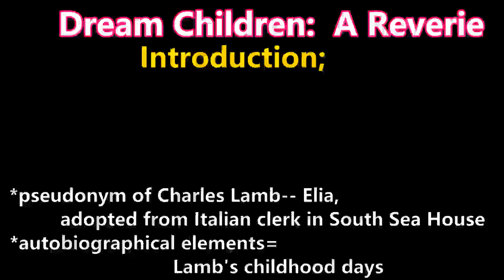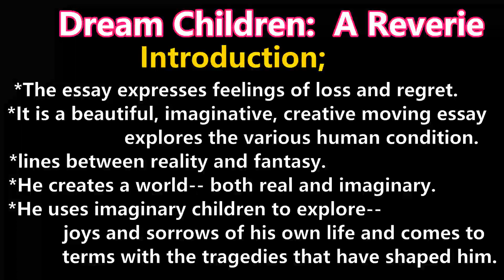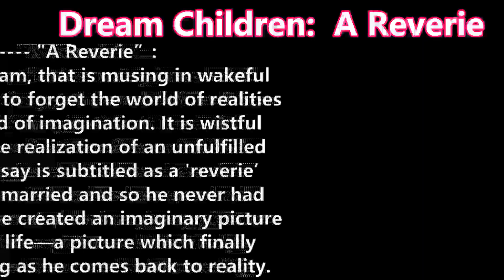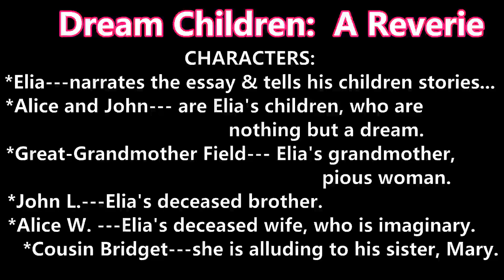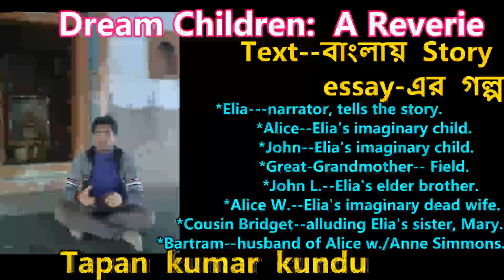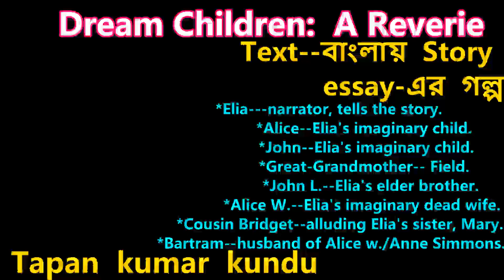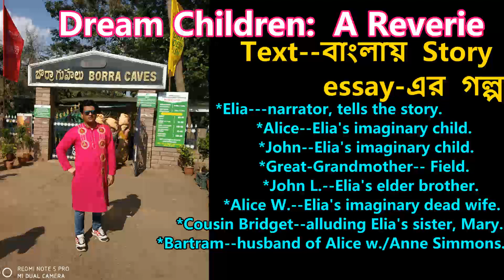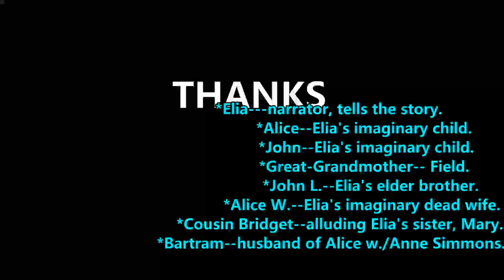Dream Children by Charles lamb | essay DREAM CHILDREN BY CHARLES LAMB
Dream children বাংলায় । বাংলায় ড্রিম চিলড্রেন story । চার্লস ল্যাম্ব
Dream children by Charles Lamb বাংলায় সামারি । বাংলায় ড্রিম চিলড্রেন সামারি । চার্লস ল্যাম্ব
Dream Children by Charles Lamb | বাংলা লেকচার | Bengali Lecture
Dream Children by Charles Lamb | Dream Children: A Reverie Summary by Charles Lamb in Hindi
Dream Children by Charles Lamb | Dream children a reverie | Dream Children Summary in Bengali.
Dream Children: A Reverie by Charles Lamb easy full Bengali summary.
Dream Children a revery essay by Charles Lamb in Hindi summary Explanation and full analysis
this video is about an essay by charles lamb
Dream Children : A Reverie by Charles Lamb summary in bengali.
education based on charles lamb's essay the dream childred
tapan kumar kundu
tutorial.
intertainmrnt.
fun.  tkk  tapan kk
learning.
literature.
grammar. news